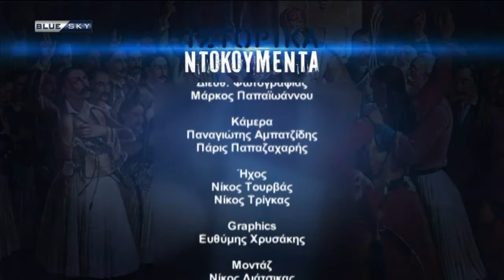Ιστορικά Ντοκουμέντα - Ζαxάρωφ (Επεισόδιο 65)